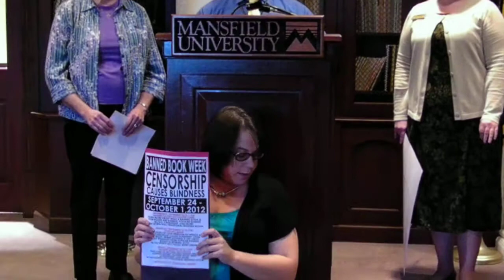Banned Book Hoax Revealed